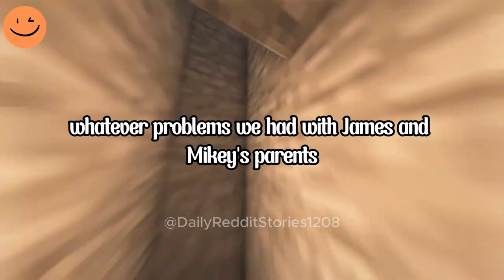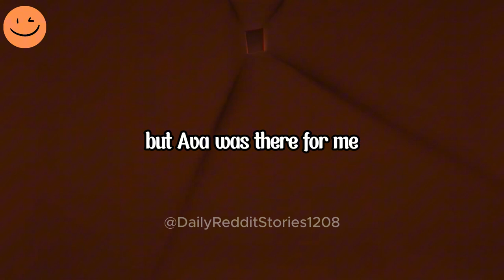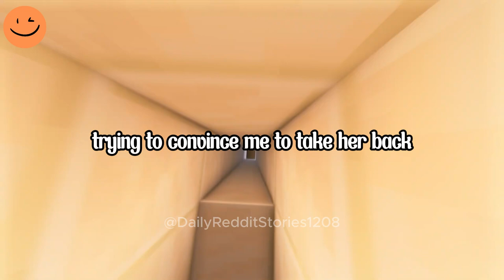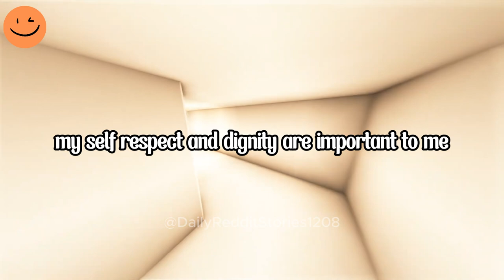1 Hour of the Most Engaging AITA Stories on Reddit (part 9)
00:00 - My Wife's Friend Accused Me of Wanting More Than Friendship. Now She’s Trying to Ruin Our Marriage!
07:53 - My Girlfriend's Controlling Dad Banned Me from Their House. Now She’s Finally Moved in with Me to Escape the Toxicity.
15:48 - I Was Asked to Bring an Extra Gift for My Son's Friend's Brother. Now the Parents Are Calling Us Out for 'Cheaping Out!
23:40 - My Ex-Wife Left Me When I Was Paralyzed, Took My Kids, and Spread Lies. Now, 12 Years Later, My Kids Are Finally Moving In with Me.
31:53 - My Wife Betrayed Me on Our European Dream Trip. I Walked Away, Leaving Our Marriage and Life Plans in Ruins.
39:49 - My Cheating Wife of 23 Years Begged for Forgiveness After Her Boyfriend Dumped Her. But I Refused to Take Her Back and Found My Strength.
47:52 - I Thought Our Marriage Was Rock Solid Until I Discovered My Wife Was Cheating on Me With a Close Friend. Now I'm Left to Pick Up the Pieces.
55:52 - My Best Friend Stole My GF After I Helped Him. Now They're Together, but I'm Glad to Be Free from Their Toxic Drama.